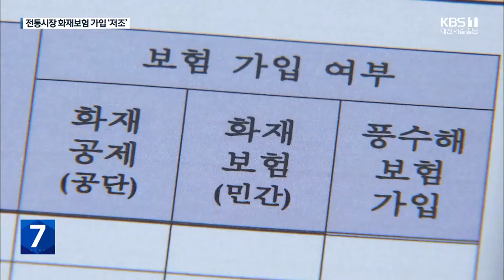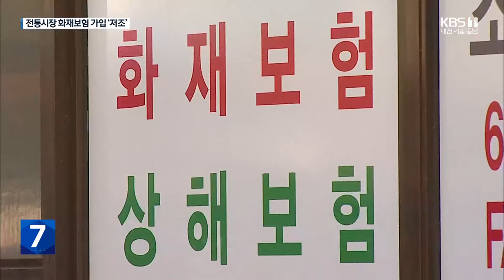화재 ‘취약’ 전통시장…화재보험 가입은 저조 / KBS 2024.01.24.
[리포트]

상점 2백여 곳이 불에 탄 서천 특화시장 화재.

 피해 점포 가운데 지자체가 보험료 일부를 지원하는 '화재 공제 보험' 가입한 경우는 81곳, 37%에 불과합니다.

 소상공인진흥공단은 이들 점포에 대한 우선 지원에 나섭니다.

 [오윤배/소상공인시장진흥공단 시장경영지원실장  : "손해사정인 7~8명을 점포별 담당자로 지정해서 손해사정 이후 공제금이 신속하게 지급될 수 있도록 진행하겠습니다."]

 지금과 같은 상황에서 요긴해 보이긴 하지만, '화재 공제 보험'을 놓고는  상인들의 반응은 엇갈립니다.

 10여 년 전 큰불로 피해를 봤던 최승국 씨.

 이곳 상인회일을 맡아 하면서 주변 상인들의 보험 가입을 독려해  가입률이 크게 늘었습니다.

 [최승국/시장 상인 : "저희 (점포가) 불이 나면 옆에 가게까지 다 피해를 줄 수 있잖아요. 그래서 그만큼 보험료를 더 내고 보상까지 해줄 수 있게끔 (보험 가입을 했습니다.)"]

 하지만 전국 평균 전통시장 가입률은 30%.

 대전은 33%, 충남 29%,  세종은 17%에 불과합니다.

 '화재 공제 보험'의 보장 범위와 금전적 부담을 이유로 꼽습니다.

 [시장 상인/음성변조 : "솔직히, 저희가 원래 갖고 있는 물품에 대한 금액하고 보험회사에서 보장해 주는 금액하고 (비교해 보상금이) 턱없이 부족해요."]

 [시장 상인/음성변조 : "(보험금이) 소모성으로 나가는 거잖아요. 적립식이 아니고, 저희한테는 매출은 안 오르고 수입이 없으니까 (부담이죠.)"]

 민간 화재 보험 가입은 느는 추세지만, 전통시장을 대상으로 한 화재 공제보험은 제자리걸음인 상황.

 최근 5년간 전통시장에서 발생한 화재는 280여 건으로, 재산피해는 820억 원에 이릅니다.

 KBS 뉴스 최선중입니다.